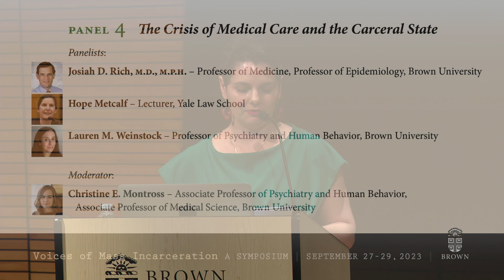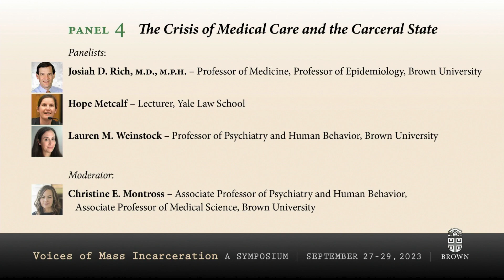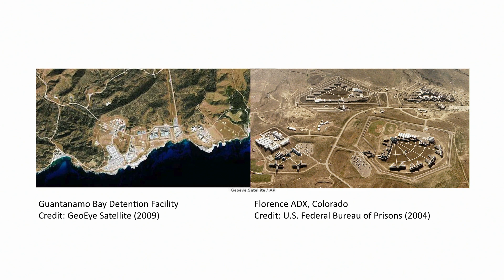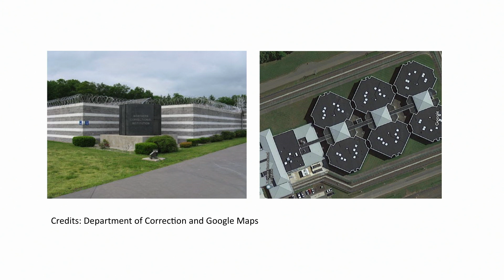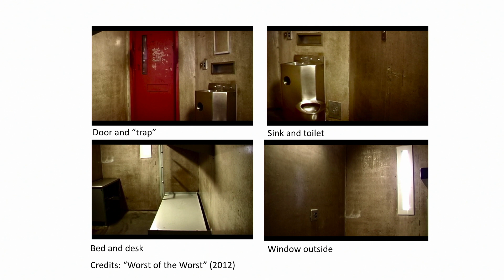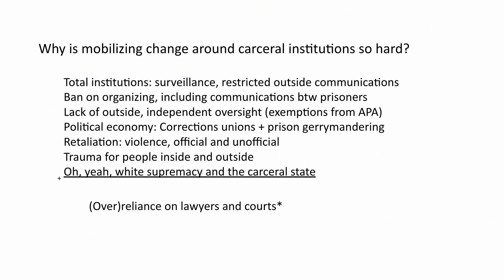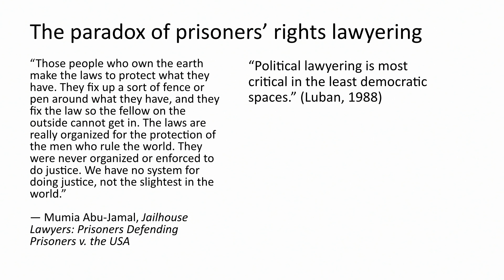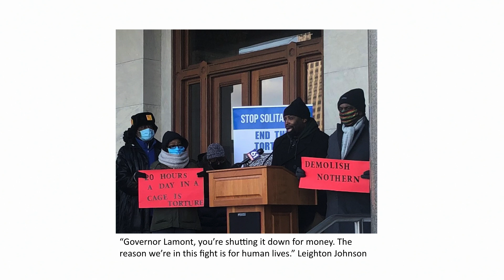Panel 4: The Crisis of Medical Care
The second of three panels on September 29, 2023 — the third day of Voices of Mass Incarceration: A Symposium. This panel of renowned medical and psychiatric experts discuss major issues in medical care for incarcerated individuals including mental health and hepatitis C. Systemic changes in healthcare in the United States have put a strain on existing healthcare; this is clearest in the carceral system. With 44% of prison detainees receiving a psychiatric diagnosis, prisons are now among the largest providers of healthcare, outstripping major hospitals and other care facilities. Moderated by Christine E. Montross, Associate Professor of Psychiatry and Human Behavior and Associate Professor of Medical Science at Brown University, with three panelists:

Josiah D. Rich, M.D., M.P.H. – Professor of Medicine, Professor of Epidemiology, Brown University
Hope Metcalf – Lecturer, Yale Law School
Lauren M. Weinstock – Professor of Psychiatry and Human Behavior, Brown University